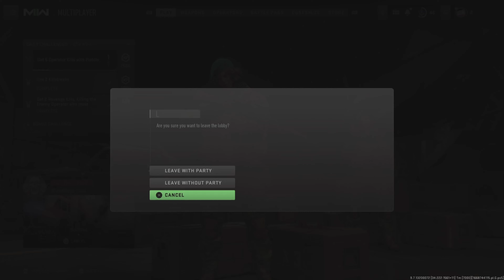MW2- Crazy Kills Compliations- Girl Gamer